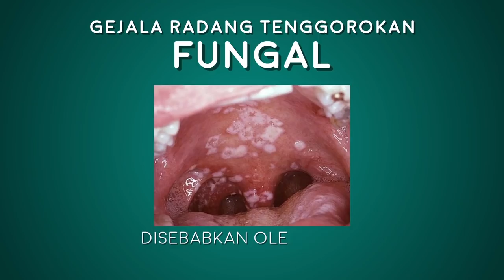Radang Tenggorokan Part 1